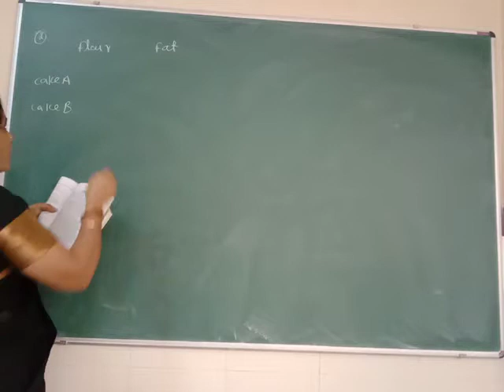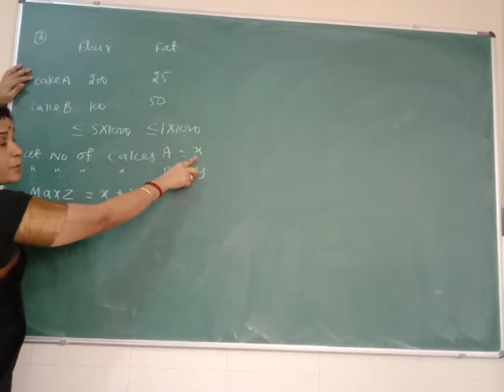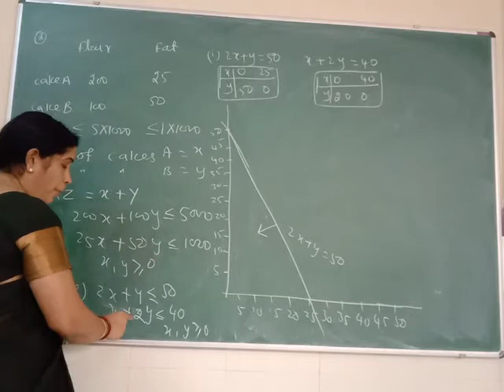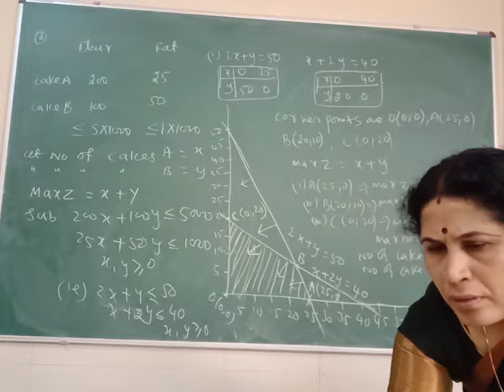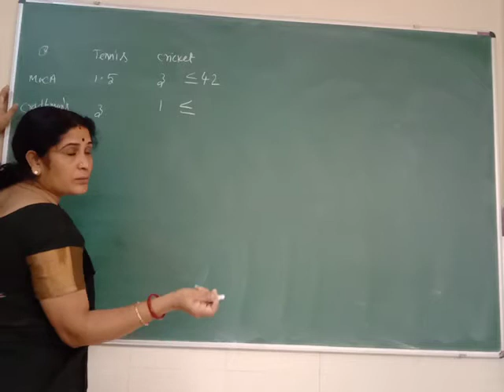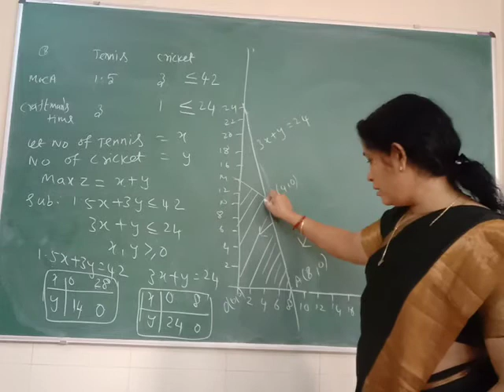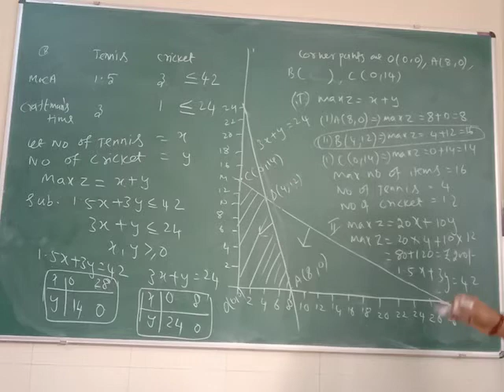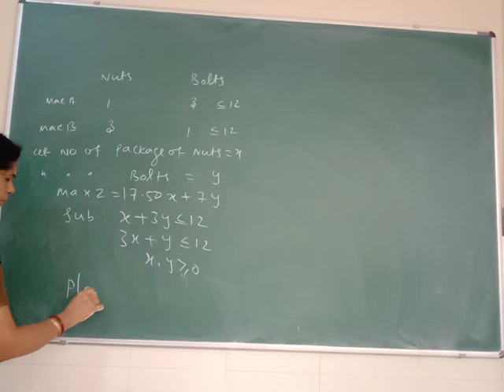L P P